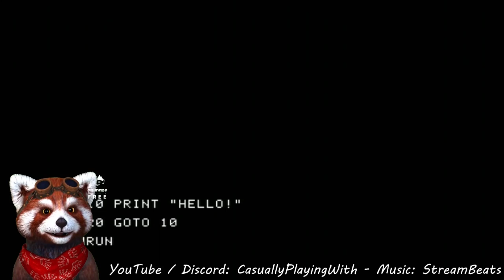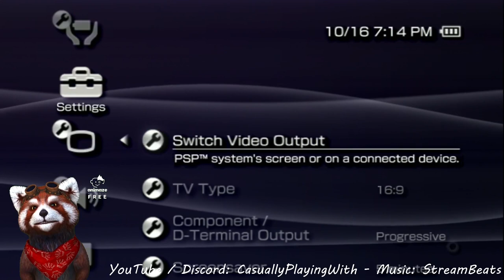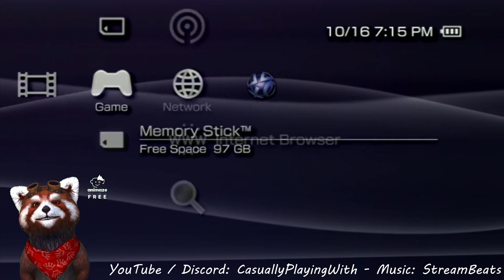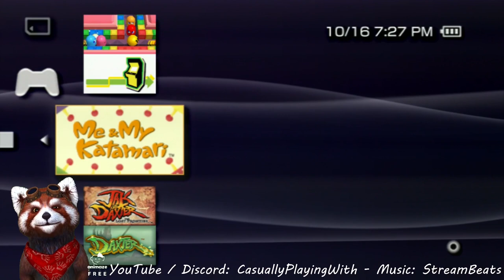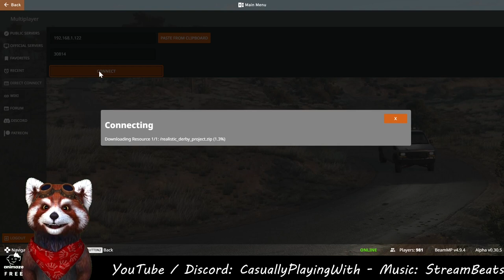CPW: Spyro the Dragon on my PlayStation Portable with some Apple IIe action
(The views and opinions within are not that of Apple )